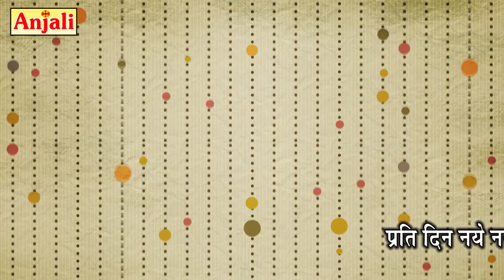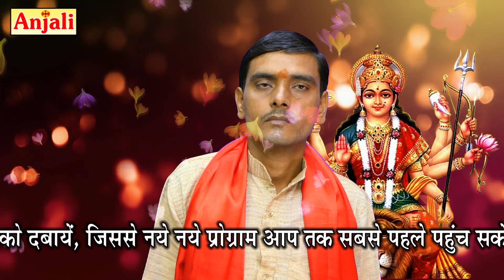मेरे पीछे पडि गयो रे मात तेरो लागुरिया II Mere Pichhe Pad Gayo Re II मायाराम शास्त्री - 7830535205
अंजली वीडिओ की शानदार प्रस्तुति